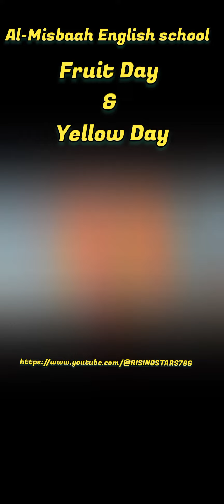Fruit day & Yellow Day|Al-Misbaah English school|School Activities